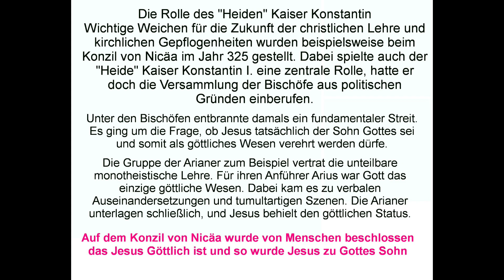Wenn Menschen bestimmen wollen wer göttlich ist. Glaubst du nicht?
Wenn Menschen bestimmen wer denn Gott ist.
Das ist einmalig in der Geschichte das Menschen abstimmten wer Gott ist. So geschehen um die Person Jesus.
Haben den Menschen das Recht dazu zu bestimmen wer Gott oder Gottes Sohn oder Gottes Mutter ist, wenn Gott darüber selber nichts sagt?
Die Wahrheit ist jeden offen zugänglich. So entscheide selber über das an was du glauben möchtest. Doch wenn du einst vor den Schöpfer stehst, wirst du keine Ausreden finden können du hast von nichts gewusst, man hatte ich doch getäuscht.